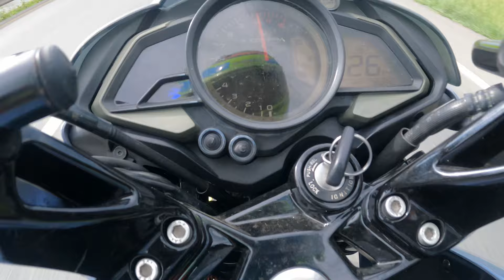Yo en mi ns200 relajado